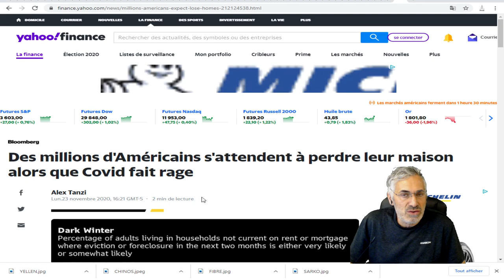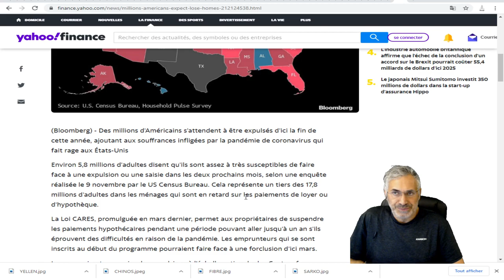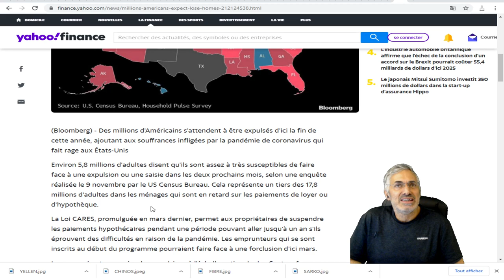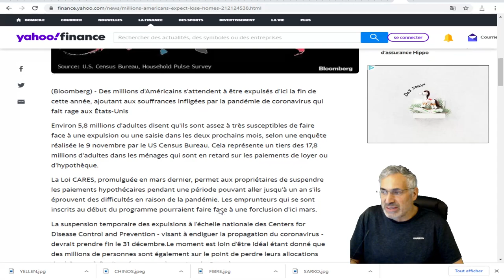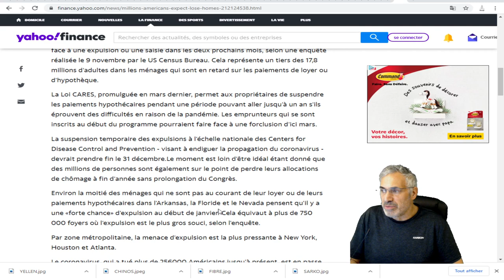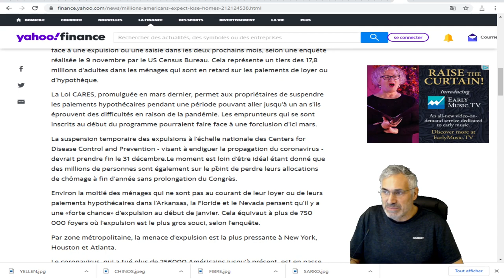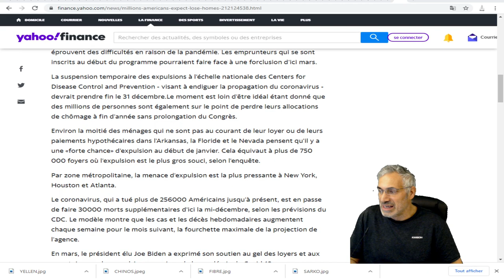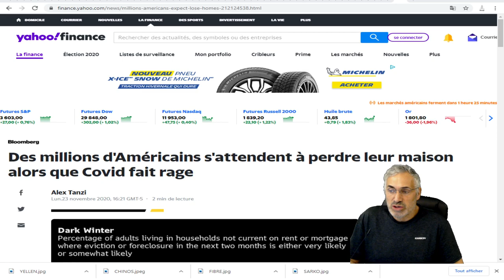Des millions d'Américains s'attendent à perdre leur maison alors que la pandémie fait rage.